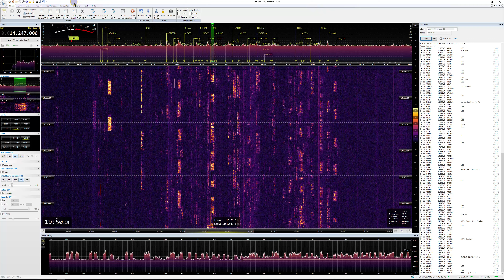ARRL SSB DX Contest activity on 20m @ Mexico City (SDRplay RSPdx)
High activity on the 20 meter band during ARRL International DX SSB Contest on this recording hearing mainly ZF1A radio society on Cayman Islands

Software: SDR Console v. 3.0.20.
Antenna: Long wire + 9:1 unun.
QTH Grid: EK09KG.